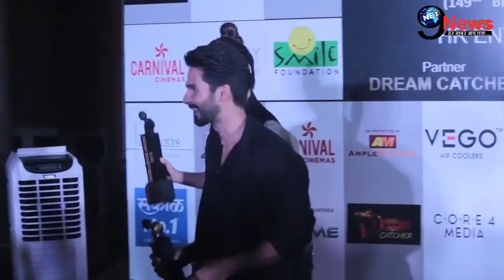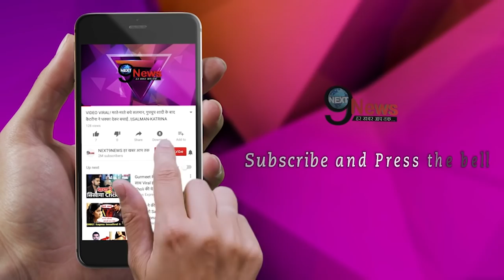काला हिरण मामला: सलमान के जेल जाने का दर्द बताकर, कठुआ मामले पर एक्ट्रेस की उड़ी रातों की नीद...